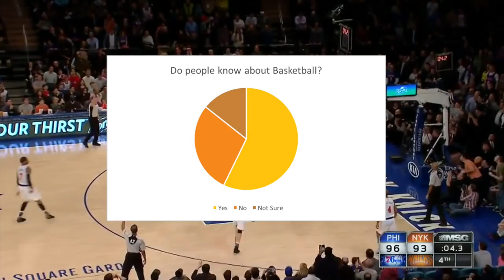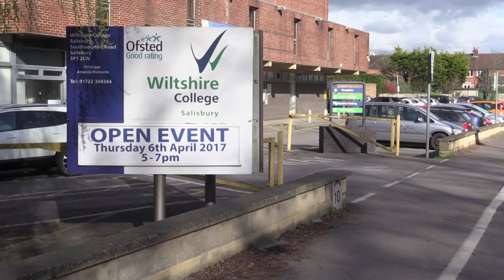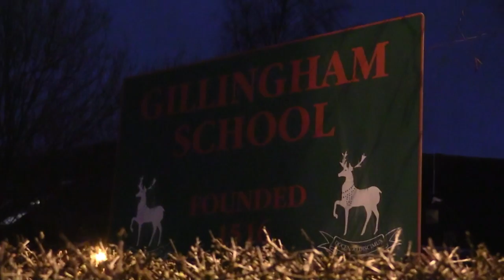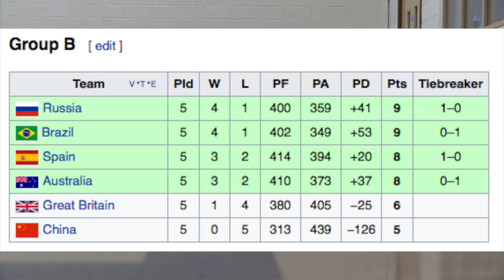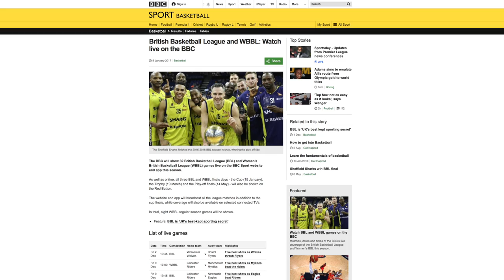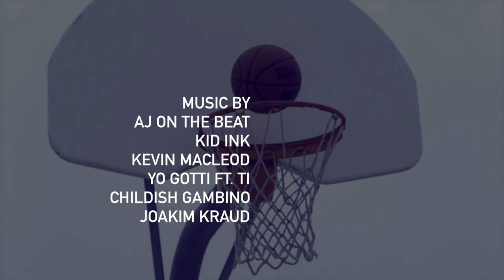Play Ball: Basketball in the UK (Student Documentary)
This is a student documentary about the popularity of basketball in the United Kingdom.